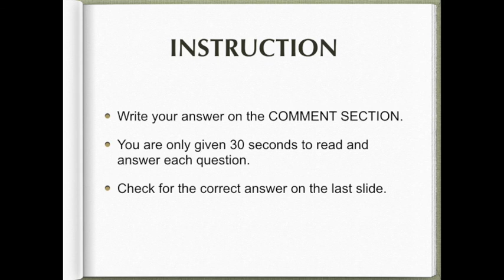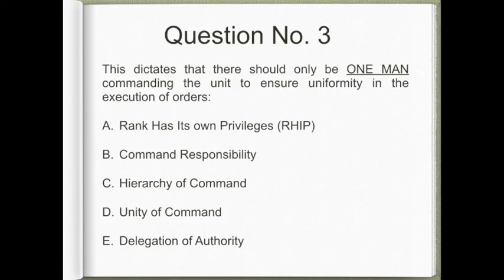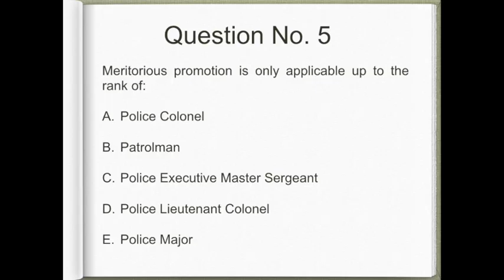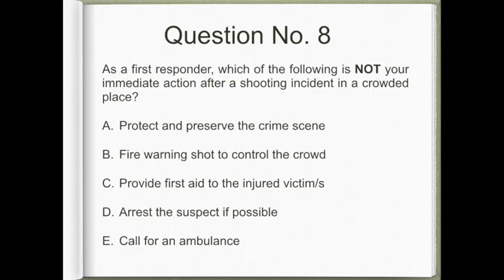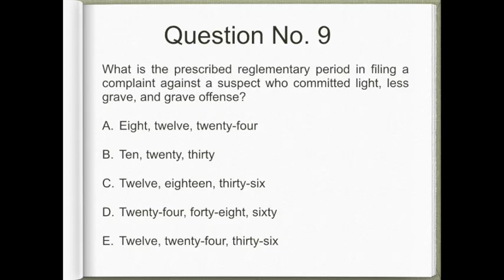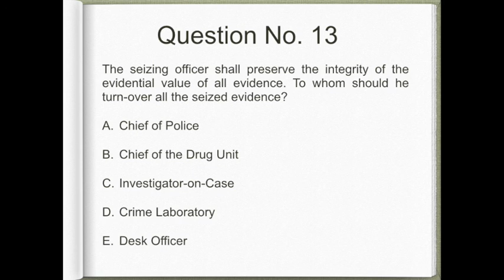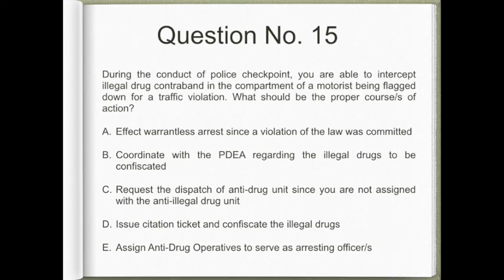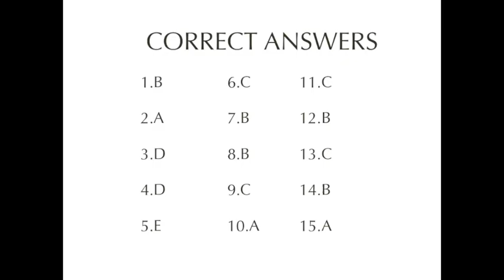(1) NAPOLCOM and LATERAL ENTRY Written Competitive Examination (WCE) Q&A on PNP Administration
This video is composed of a 15-item Q&A on PNP Administration.

You may also click the link below for additional videos on Verbal Reasoning Q&A (NAPOLCOM, PNP, BJMP, BFP, & other Government Examinations: